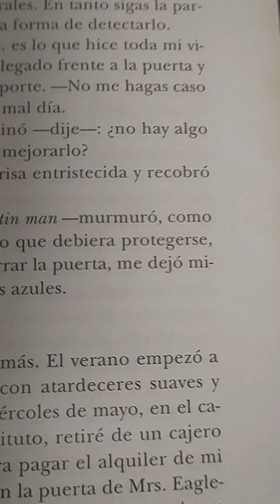Crímenes imperceptibles. Guillermo Martínez.